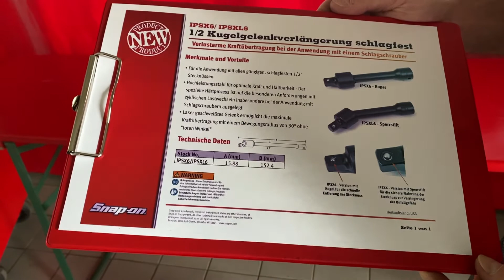IPSX6 / IPSXL6 - 1/2 Kugelgelenkverlängerung schlagfest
• Für die Anwendung mit allen gängigen, schlagfesten 1/2" Stecknüssen
• Hochleistungsstahl für optimale Kraft und Haltbarkeit - Der spezielle Härteprozess ist auf die besonderen Anforderungen mit zyklischen Lastwechseln insbesondere bei der Anwendung mit Schlagschraubern ausgelegt
• Laser geschweißtes Gelenk ermöglicht die maximale Kraftübertragung mit einem Bewegungsradius von 30° ohne "toten Winkel"